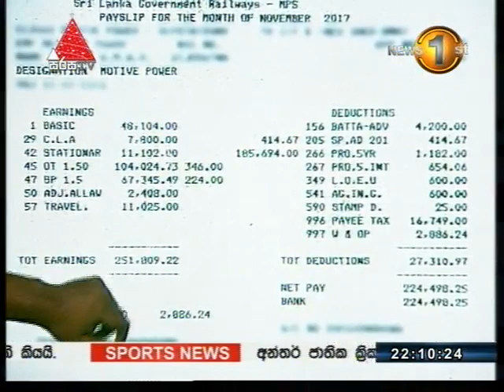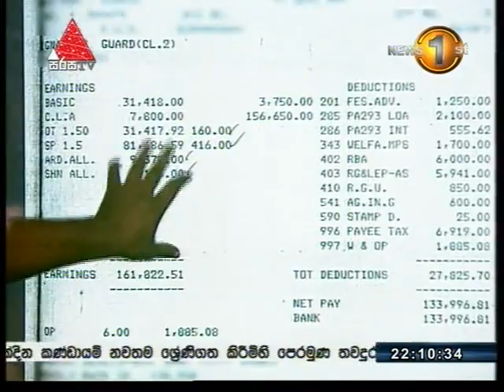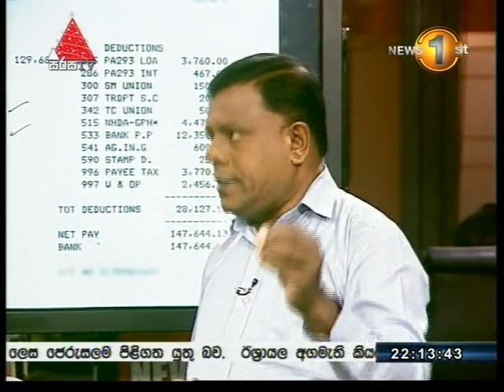ජනතාව අමාරුවේ දමමින් වැඩවර්ජනයේ නිරත දුම්රිය රියැදුරෙකුගේ වැටුප මෙන්න